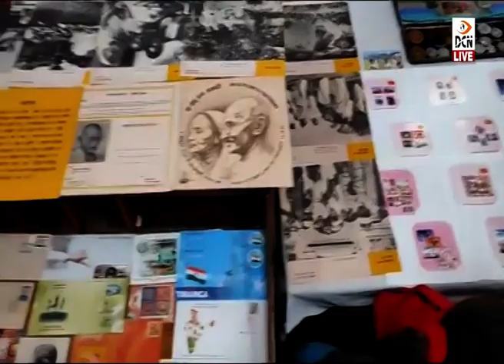बाड़मेर: प्रधान डाकघर में सुकन्या समृद्धि महाभियान एवं उत्कृश्टता सम्मान समारोह का आयोजन